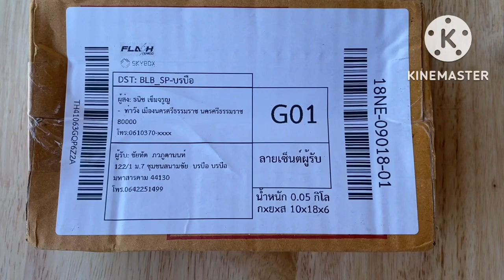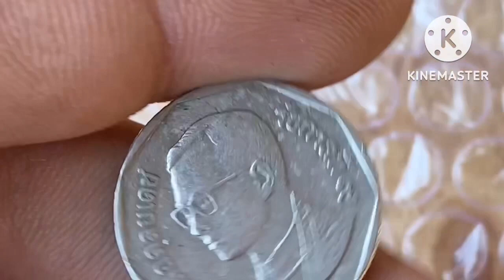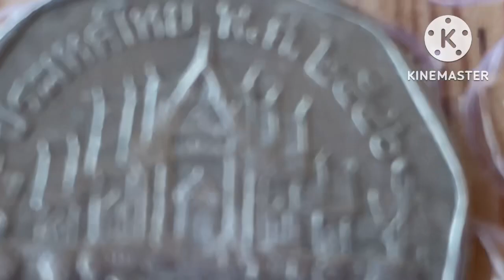Fcภาคใต้ส่งเหรียญมาขาย